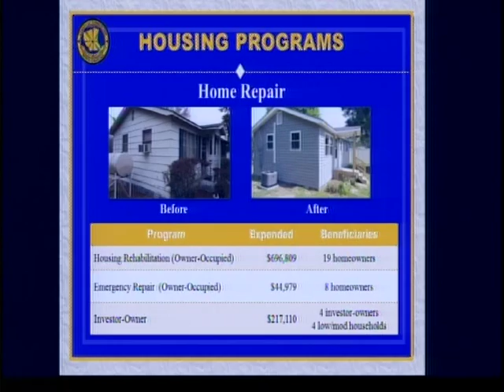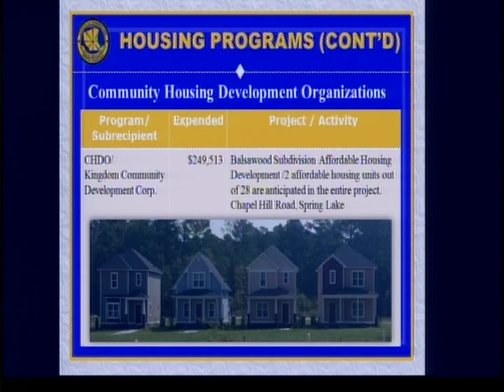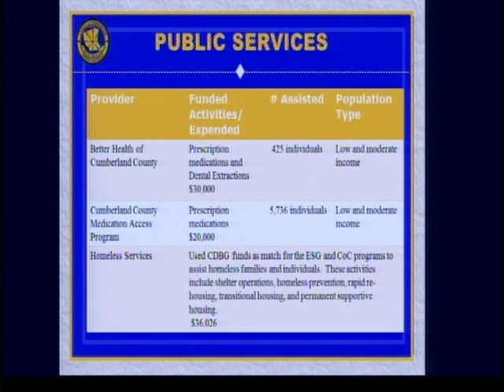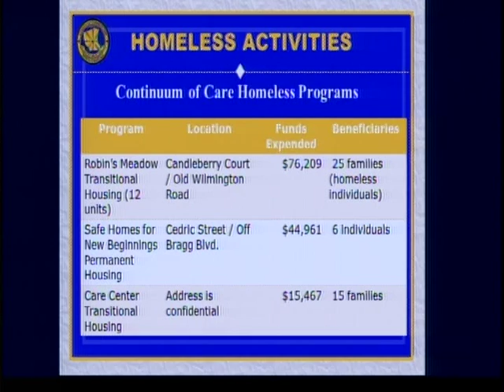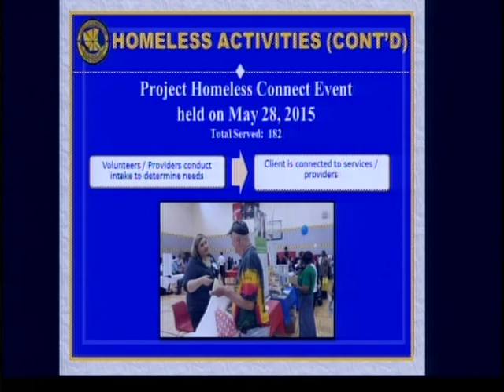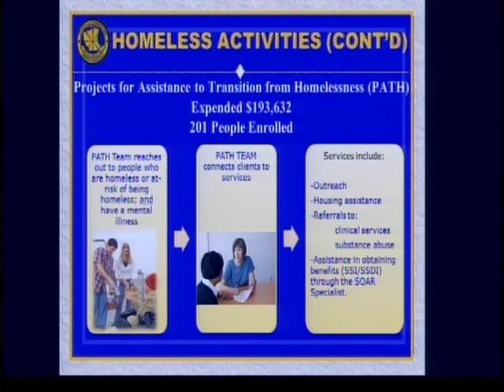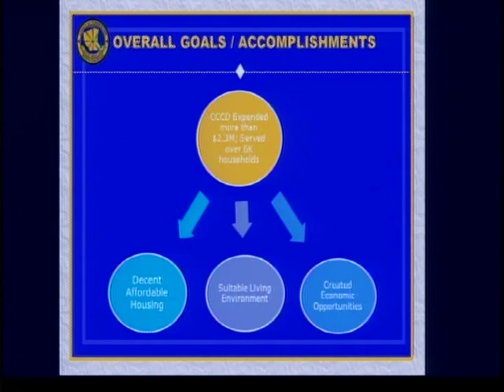Board of Commissioners - Sept. 21, 2015 - PART 2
The Cumberland County Board of Commissioners met in regular session on Monday, Sept. 21, 2015, in the Courthouse.